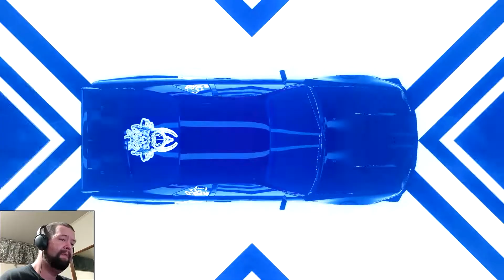More NFS: Heat cops take an L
Need for speed fun :P